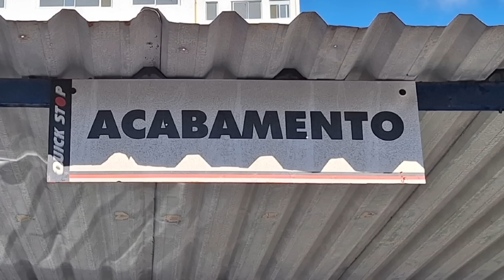🚨 NAO VOU AGRADAR A TODOS MAS UMA COISA QUE NÃO ABRO MÃO É DE FALAR O QUE EU ACREDITO SEMPRE !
MARCUS GUEDES O VEREADOR DO VITÓRIA 1️⃣2️⃣8️⃣8️⃣8️⃣

PROGRAMA CAFÉ COM LEÃO E TODAS AS NOTÍCIAS DO VITÓRIA

🔴 CANAL DO WATSAP DE INFORMAÇÕES